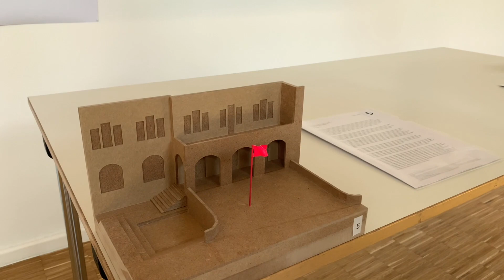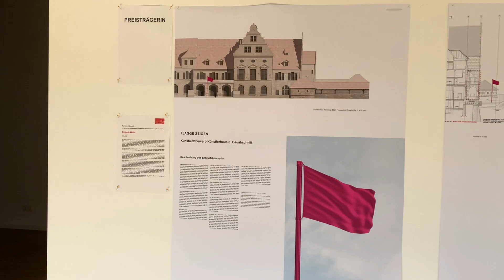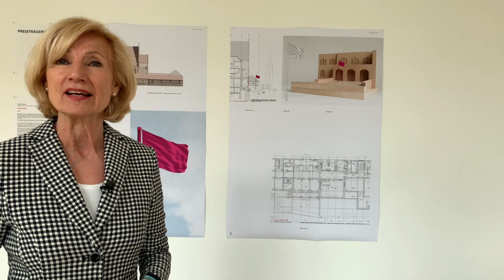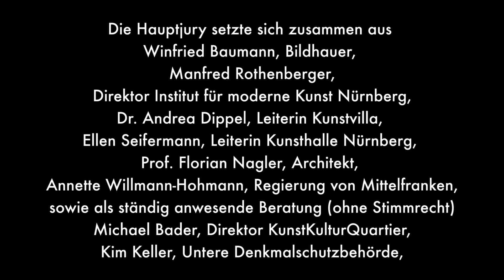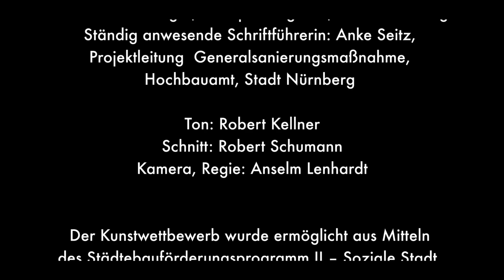Kunstwettbewerb: Präsentation der Ergebnisse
Kunstwettbewerb im Rahmen des Bauvorhabens „Künstlerhaus / Generalsanierung im 3. Bauabschnitt“

Die Stadt Nürnberg, vertreten durch Hochbauamt und KunstKulturQuartier, lobte einen Kunstwettbewerb mit vorgeschaltetem Interessensbekundungsverfahren für die künstlerische Gestaltung des neuen Eingangsbereiches des Künstlerhauses aus.
Aufgabe des Wettbewerbs war die künstlerische Bearbeitung des neuen Künstlerhaus Haupteingangs im Bereich der Fassade bzw. der Freiflächen zum Königstorgraben. Das Kunstwerk sollte dauerhaft, ortsspezifisch und wahrnehmbar sein. Sowohl die Materialität als auch die Form waren dabei frei. Denkmalpflegerische Belange waren jedoch angemessen zu berücksichtigen.

Das Kunstwerk soll zur Wiedereröffnung nach Abschluss der Generalsanierung, geplant 2022, aufgestellt werden. Als Budget für das Kunstwerk inkl. KünstlerInnenhonorar und vorzubereitende Arbeiten ist eine Gesamtsumme von max. 90.000 € brutto vorgesehen. Aus 138 Einsendungen wählte eine Vorjury 15 Arbeiten aus, über die eine Hauptjury befinden musste.
Die Hauptjury setzte sich zusammen aus Winfried Baumann, Bildhauer, Manfred Rothenberger, Direktor Institut für moderne Kunst Nürnberg, Dr. Andrea Dippel, Leiterin Kunstvilla, Ellen Seifermann, Leiterin Kunsthalle Nürnberg, Prof. Florian Nagler, Architekt, Annette Willmann-Hohmann, Regierung von Mittelfranken, Städtebauförderung, Leitende Baudirektorin, Andreas Wissen, Geschäftsführung Beirat Bildende Kunst, Hochbauamt Stadt Nürnberg sowie als ständig anwesende Beratung (ohne Stimmrecht)

Michael Bader, Direktor KunstKulturQuartier, Kim Keller, Untere Denkmalschutzbehörde, Bauordnungsbehörde Stadt Nürnberg, Susanne Wenninger, Stadtplanungsamt, Stadt Nürnberg. Ständig anwesende Schriftführerin: Anke Seitz, Projektleitung Generalsanierungsmaßnahme, Hochbauamt, Stadt Nürnberg

Ton: Robert Kellner
Schnitt: Robert Schumann
Kamera und Regie: Anselm Lenhardt
Konzeption: Anselm Lehnhardt und Matthias Dachwald im Auftrag des KunstKulturQuartiers der Stadt Nürnberg

Der Kunstwettbewerb wurde ermöglicht aus Mitteln des Städtebauförderungsprogramm II – Soziale Stadt.